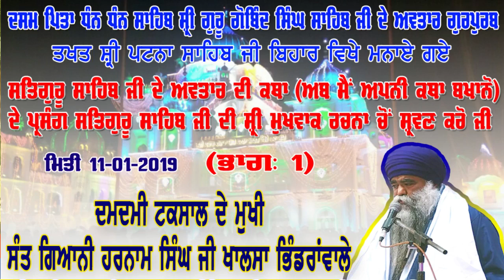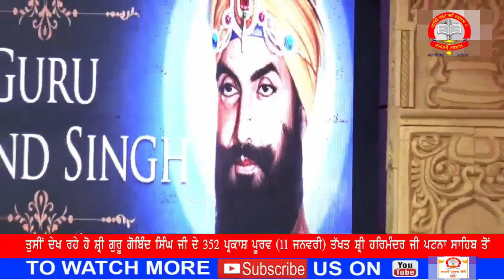ਭਾਗ : 1 // ਸ਼੍ਰੀ ਗੁਰੂ ਗੋਬਿੰਦ ਸਿੰਘ ਸਾਹਿਬ ਜੀ ਮਹਾਰਾਜ ਜੀ ਦੇ ੩੫੨ਵੇਂ ਅਵਤਾਰ ਗੁਰਪੁਰਬ ਤਖਤ ਸ਼੍ਰੀ ਪਟਨਾ ਸਾਹਿਬ ਜੀ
ਦਸਮ ਪਿਤਾ ਧੰਨ ਧੰਨ ਸਾਹਿਬ ਸ਼੍ਰੀ ਗੁਰੂ ਗੋਬਿੰਦ ਸਿੰਘ ਸਾਹਿਬ ਜੀ ਮਹਾਰਾਜ ਜੀ ਦੇ ੩੫੨ਵੇਂ ਅਵਤਾਰ ਗੁਰਪੁਰਬ ਤਖਤ ਸ਼੍ਰੀ ਪਟਨਾ ਸਾਹਿਬ ਜੀ (ਬਿਹਾਰ) ਵਿਖੇ ਮਨਾੲੇ  ਗੲੇ  । ਸਤਿਗੁਰੂ ਸਾਹਿਬ ਜੀ ਦੇ ਅਵਤਾਰ ਦੀ ਕਥਾ( ਅਬ ਮੈਂ ਅਪਨੀ ਕਥਾ ਬਖਾਨੋ)  ਦੇ ਪ੍ਰਸੰਗ ਸਤਿਗੁਰੂ ਸਾਹਿਬ ਜੀ ਦੀ ਸ਼੍ਰੀ ਮੁਖਵਾਕ ਰਚਨਾ ਚੋਂ ਸ਼੍ਰਵਣ ਕਰੋ ਜੀ ਦਮਦਮੀ ਟਕਸਾਲ ਦੇ ਮੁਖੀ ਸੰਤ ਗਿਅਾਨੀ ਹਰਨਾਮ ਸਿੰਘ ਜੀ ਖਾਲਸਾ ਭਿੰਡਰਾਂਵਾਲਿਅਾਂ  ਪਾਸੋਂ ।